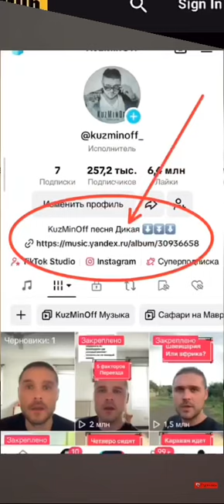Конфликт между Украиной и Россией: пророчество Голливуда. Подарок от Валерия Жарова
По мотивам небольшого рассказа об американском фильме "Мадам секретарь", где была затронута эта тема. Фильм вышел в 2014 году,

Жаров Валерий Алексеевич - продюсер, музыкант, композитор. Известен как бас-гитарист групп "Вечный двигатель", "Автограф", лидер группы "Класс" и продюсер Жени Осина, а также как основатель студии "Рекордз" и партнер по бизнесу Александра Ситковецкого. Интервью с ним на канале "Спорт. Наука. Искусство":